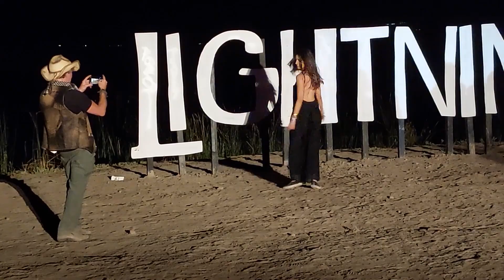A Psychedelic (N)ourney Through LiB Festival's Triumphant Return | The Zoo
Interdimensional journalist Nour Milla joins the quasi-mystical Humberto Guida for a trippy trip amid Lightning in a Bottle, one of the premiere transformational festivals on planet earth. Peep the behind the scenes mayhem these two left in their wake.

About The Zoo:
The Zoo celebrates the richness of our diversity by giving actors, musicians, activists and influencers an opportunity to share their perspectives and showcase their personality in a fun, inclusive atmosphere that is unmatched by anything else on television.